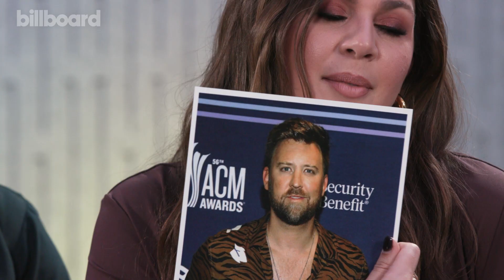Lady A Play 'How Well Do You Know Your Bandmates? | Billboard News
Country Music Group, Lady A, test their knowledge and see how well they actually know each other!